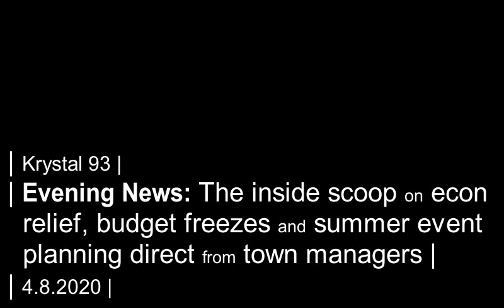State of Summit: Town managers talk candidly about COVID-19 crisis... on Krystal 93 news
SEGMENTS

0:08 -- Election results, plus reaction from newly re-elected Breckenridge Mayor Eric Mamula
1:02 -- State of Summit: Town managers from Breck, Dillon and Silverthorne talk about coronavirus now... and to come
3:11 -- USFS fire ban limits fires on millions of acres across the West
3:39 -- Dillon Dam Road reopens after 4-week closure
3:48 -- Today would have been the 31st annual A-Basin Enduro
4:09 -- This is what public health orders say about fishing on the Colorado River